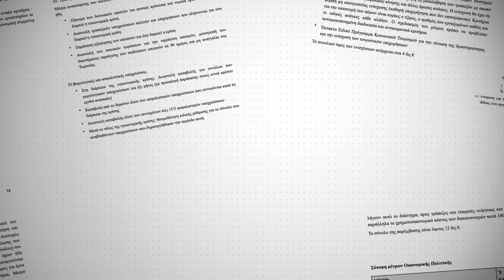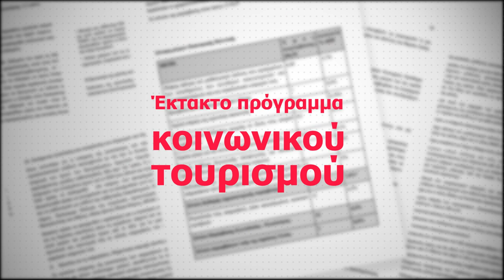ΜένουμεΌρθιοι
Σχέδιο άμεσων και κοστολογημένων παρεμβάσεων του ΣΥΡΙΖΑ για την αντιμετώπιση των επιπτώσεων της πανδημίας του Covid 19:

Για τον εργαζόμενο και την επιχείρηση, για την κοινωνία και την οικονομία